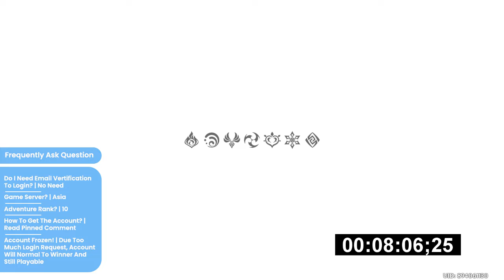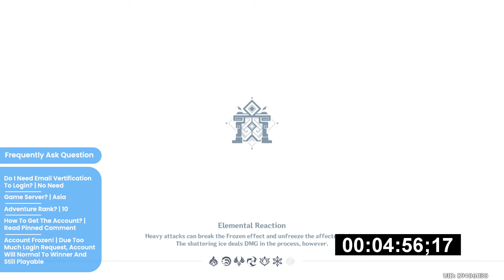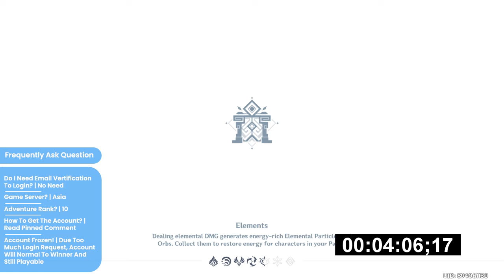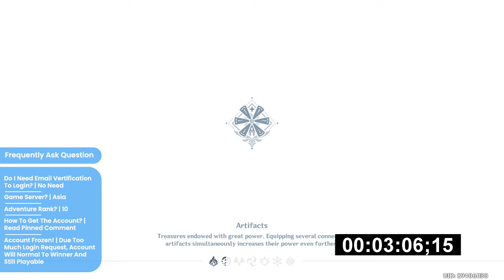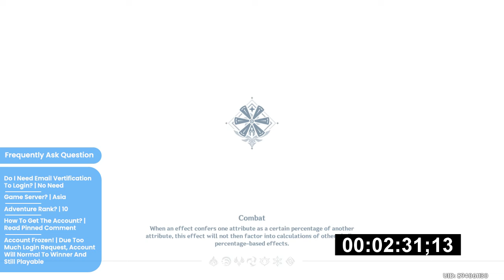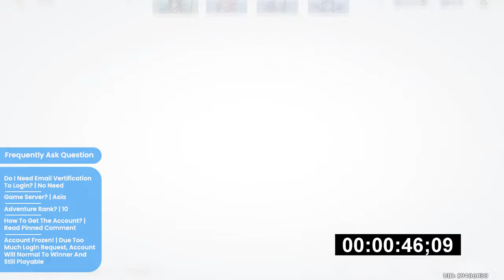Free Genshin Impact Account Giveaway [Nahida] #39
First Come, First Serve :D

There Will Be 5 Star Character Event For Who's Lucky :)
Account Spec :
5⭐: Nahida

Device Specification:
CPU:Intel Core i3-4160
RAM: 8GB + 4GB (12 GB)
GPU: GTX 750Ti
SSHD: 750GB

1.Wait Until This Stream/Premiere Begin
2.Watch Till The Timer End
3.When The Timer End, Username & Password Will Appear
4.Quickly Login
5.Change Password Or Bind Your Email
6.Congratulations! The Account Is Yours!